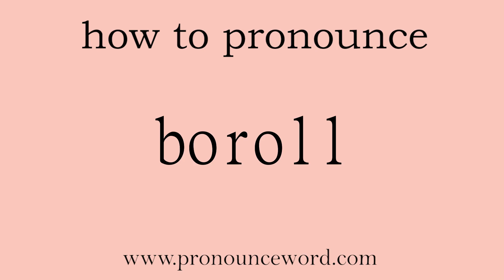boroll: How to pronounce boroll in english (correct!).Start with B. Learn from me.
Follow me!Learn from me how to pronounce the word boroll in english.This video shows you how to pronounce the word boroll in english.

null